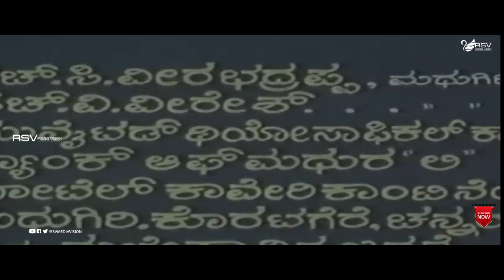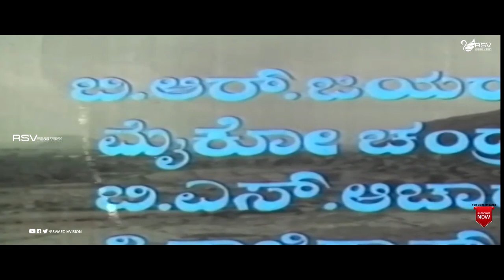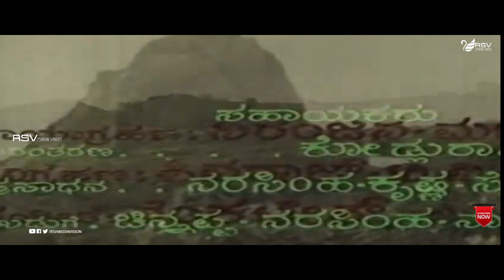Bangarada Jinke | ಬಂಗಾರದ ಜಿಂಕೆ | Vishnuvardhan | Bharathi| Aarathi | Re Incarnation Movie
Commentry : Bangarada Jinke (English: Golden Deer) is a 1980 Indian Kannada-language film, directed by T. S. Nagabharana and produced by B. S. Somasundar and T. S. Narasimhan under the banner of Kavitha Komal Productions. It stars Vishnuvardhan, Bharathi, Aarathi, Leelavathi, Pramila Joshai and Sundar Raj.
Anant Nag's Janma Janmada Anubandha and Vishnuvardhan's Bangarada Jinke released in the same year and both the films had reincarnation as their central theme

It is a story of rebirth and revenge in the midst of a treasure hunt for the golden deer.
Film : Bangarada Jinke – ಬಂಗಾರದ ಜಿಂಕೆ
Director : T S Nagabharana
Banner : Kavitha Komal Productions
Producer : B S Somasundar, T S Narasimhan
Year : 1980
Songs :
1.Sangaathiyu Bali Baarade
2.Olume Siriya Kandu
3.Kenakiruve
4.Olume Siriya Kandu
Lyrics : Doddarange Gowda
Singers : SPB, Vani Jayaram